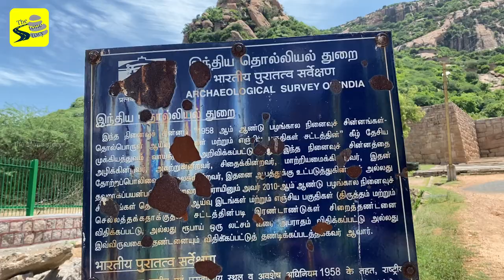Hidden Tipu Sultan Fort | Sankagiri fort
Sankagiri Fort (Tipu Sulthan Fort ) is a historical fort maintained by the Archaeological Survey of India. It is located 22 km from the city of Erode and 38 km from Salem. Sankari or Sankagiri is the town located around this place. Height 707.0 m or 2319.6 feet.
It was an important military base for Tippu Sultan and later for the British army. This is because only one side of the hill is climbable, as all the others are too steep to climb. This has a death well, granary, two oil godowns, one explosives godown, two masjiths, 2 Varadharaja Perumal temples, former British Army administrative buildings, and cemeteries formerly used by armies that were stationed at the fort.

Dheeran Chinnamalai was hanged by the British in this fort.

Following the demise of Chola rule in the 13th century, the Thanjavur country came under the rule of the Pandyas who ruled for about a century. Following the invasion of Malik Kafur, the Tanjore country fell into disorder. The rule of the Delhi Sultanate lasted for half a century before Pandya chieftains reasserted their independence. Soon afterwards, however, they were conquered by the Vijayanagar Empire. The supremacy of Vijayanagar was challenged by the Nayaks of Madurai who eventually conquered Thanjavur in 1646. The rule of the Thanjavur Nayaks lasted until 1673 when Chokkanatha Nayak the ruler of Madurai invaded Thanjavur and killed the ruler Vijayaraghava.